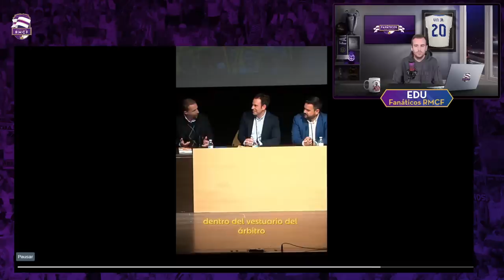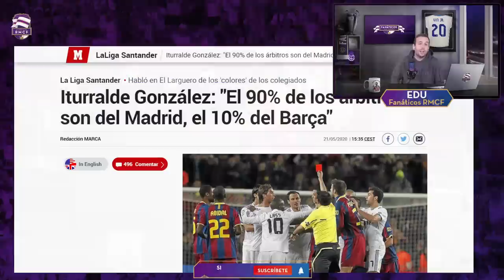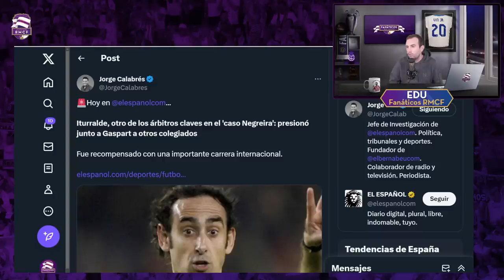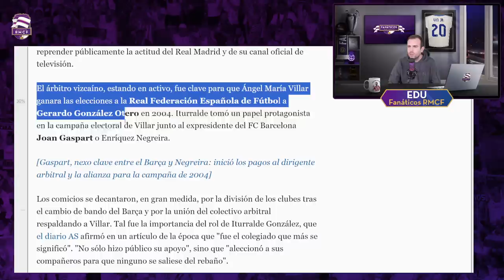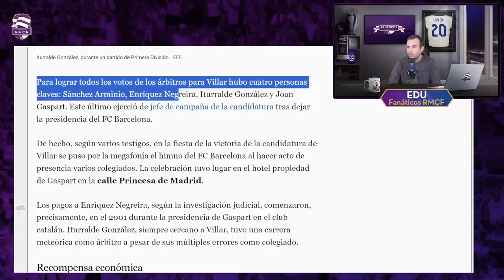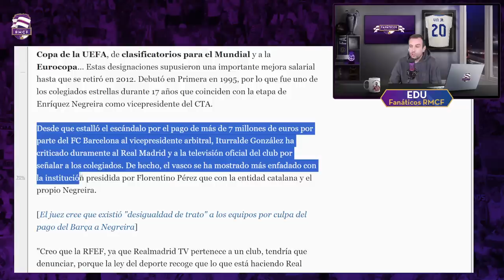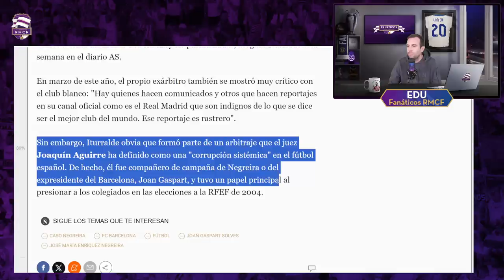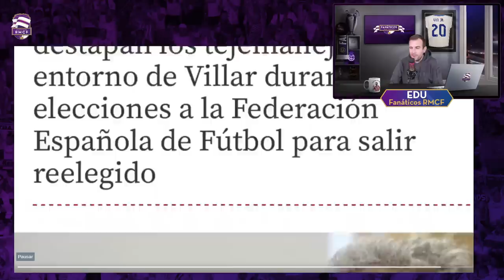🚨 ¡CAERÁS PRONTO ITURRALDE! DESTAPANDO las MENTIRAS y EXCUSAS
🏟 INFORMACIÓN:
Cristobal Soria cuenta una anécdota sobre Iturralde González que deja en evidencia que no es honesto y es antimadridista. Cuando era árbitro en activo celebró la victoria del FC Barcelona en la goleada del 2-6 en el Santiago Bernabéu.

Iturralde sale a defenderse pero no engaña a nadie, analizamos sus últimas declaraciones atacando al Real Madrid y su implicación en el caso Negreira.

CAPÍTULOS
Anécdota de Cristobal Soria sobre Iturralde 00:00
Las excusas de Iturralde 02:20
Ataques de Iturralde al Real Madrid 04:10
El papel de Iturralde en el caso Negreira 05:26
Florentino destroza a Iturralde "No tienes la conciencia tranquila" 14:40